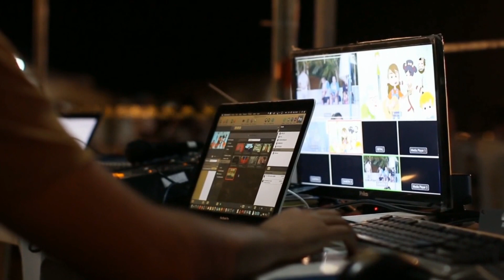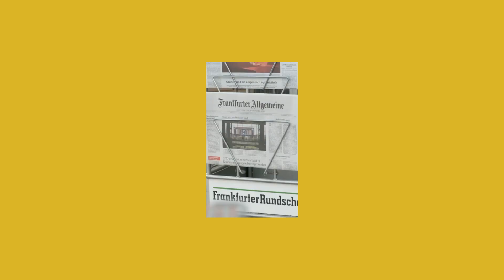대구 전통시장 방문한 박근혜... 상인들과 소통 이어가 경북신문TV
추석 연휴를 앞두고 박근혜 전 대통령이 25일 대구 달성군 사저 인근의 전통시장을 찾았다.

총선을 7개월여 앞두고 박 전 대통령의 공개 행보가 늘어나고 있어 정치권 안팎의 관심이 쏠리고 있다.

박 전 대통령은 이날 오전 11시 4분께 달성군 현풍시장 입구에 모습을 나타냈다. 이 자리에는 유영하 변호사가 동행했다.

박 전 대통령이 시장에 도착하자 상인들은 환호하며 맞이했다.

박 전 대통령은 상인들이 파는 어묵, 연근, 고구마 줄기, 호박잎 등을 직접 현금을 주고 구매했다.

또 그는 "이건 직접 재배하신 건가요"라고 묻거나 "브로콜리는 어떻게(얼마에) 파세요"라고 묻는 등 적극적으로 상인들과 대화를 나눴다.

박 전 대통령은 20분여간 시장을 둘러본 뒤에 차를 타고 현장을 빠져나갔다.

그는 차량에 타기 전 방문 이유를 묻는 취재진 질문에 "건강도 안 좋고 이런 저런 일로 많이 늦어졌다"며 "추석이 가까워서 장도 보고 주민들도 볼 겸 찾았다"고 답했다.